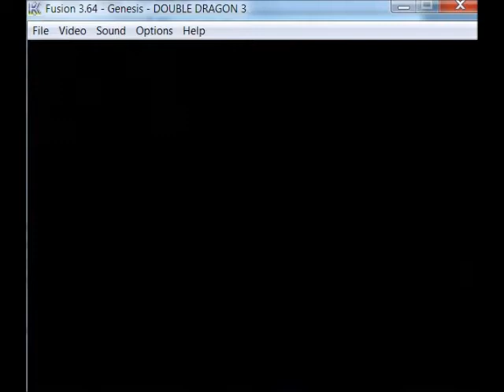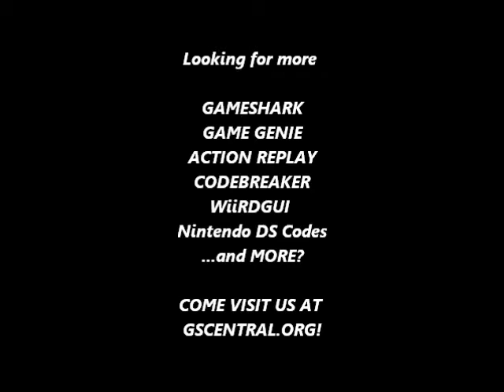GSCentral - Double Dragon III (GENESIS) - Play As Roney (Character Modifier P1) (PAR)